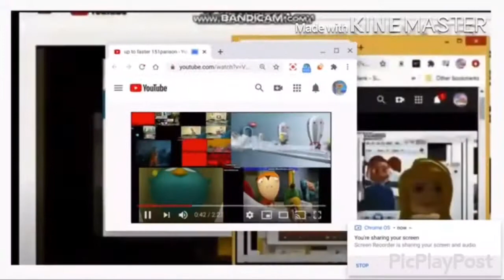Toopy And Mr. Big Bad Wolf Ride On The Christmas Slide Add Round 175